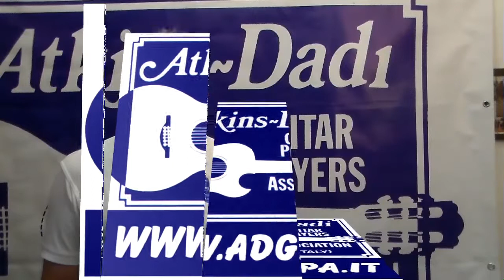ADGPA ISSOUDUN 2020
This video has been put together for the 2020 virtual edition of the Issoudun Capitale de la guitare festival